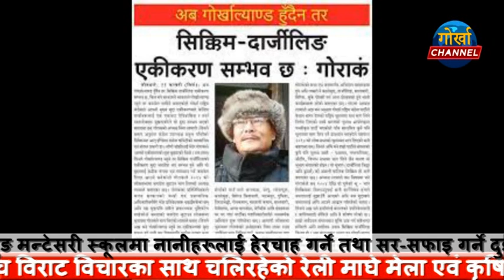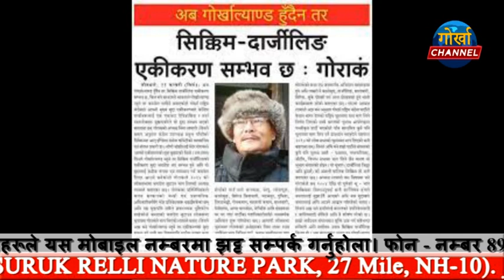गोर्खा राष्ट्रिय कंग्रेस पार्टी ७ जनवरी कालेबुङमा १९औ स्थापना दिवसको भव्य तयारीमा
कालेबुङ, ५ जनवरी(निस)-
दार्जीलिङ पहाड़, तराई डुवर्स सिक्किमको भू-भाग हो। यसकारण यी भू-भागहरूलाई सिक्किमसित मिलाएर सिक्किम-दार्जीलिङ एकीकरण गर्नुपर्छ भन्दै आवाज बुलन्द गर्ने गोर्खा राष्ट्रिय कंग्रेस पार्टीले आफ्नो मुद्दालाई अझ मुखरित बनाउँदै यसपाली आफ्नो १९औं स्थापना दिवस कालेबुङमा मनाउन गइरहेको छ। कार्यक्रम आगामी ७ जनवरीका दिन गोदुनिस भवन कालेबुङमा सम्पन्न हुनेछ। पार्टी सुप्रिमो सुवोध पाखरिङले आज गोर्खा च्यानललाई बताए अनुसार ऐतिहासिक पृष्ठभूमिमा उभिएका सत्य-तथ्यको आधारहरूमा जुन कुराहरू गोराकांले उठाउँदै आइरहेको छ अब त्यसलाई भारत सरकारले पनि भित्री मनबाट स्वीकारिसकेको छ। खालि अब यसलाई एक्जेक्विशन गर्नु मात्र बाँकी छ। यिनै कुराहरूलाई केलाउँदै पार्टीले आफ्नो १९औं स्थापना दिवस पालन गर्न गइरहेको बताउँदै पार्टीका मूल सचिव अमर लक्समले उक्त दिन जग्गा र जातिलाई माया गर्ने सबै-सबैलाई उपस्थित भइदिन हुन अनुरोध गरेका छन्।